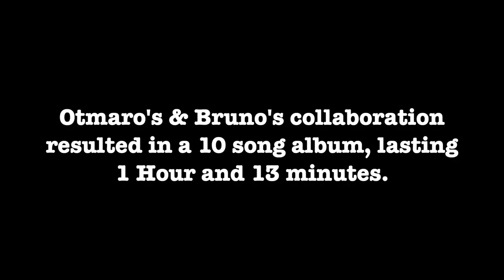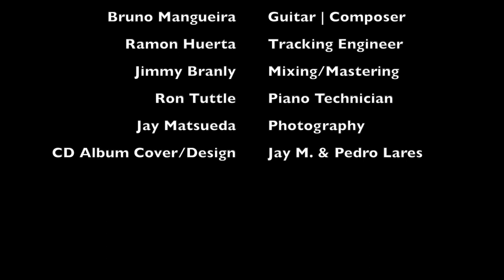The Making Of Essência - Otmaro Ruiz & Bruno Mangueira (a short documentary)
Watch this short documentary & live concert on the making of the jazz duo album with Otmaro Ruiz and Bruno Mangueira titled, "Essência".